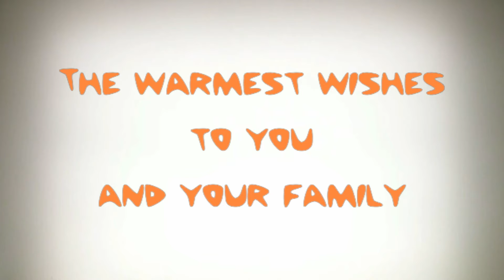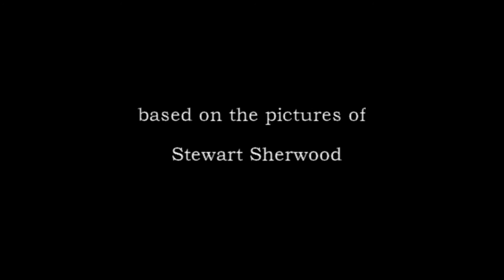The warmest wishes to you and your family! Merry Christmas and Happy New Year! песочная анимация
Sand art is for your heart
Истории из света и песка